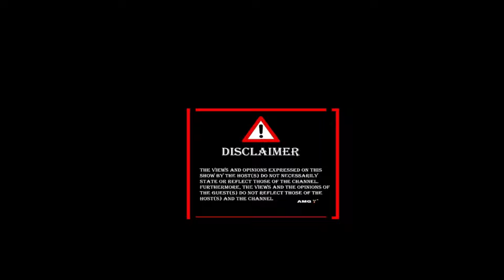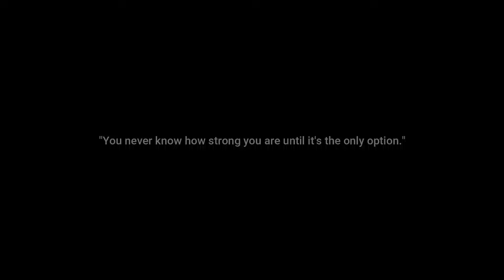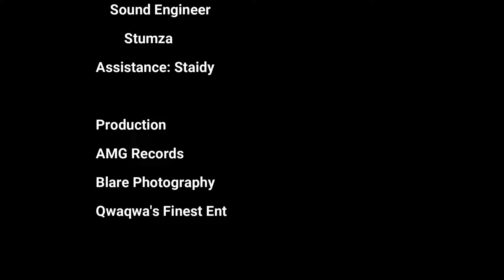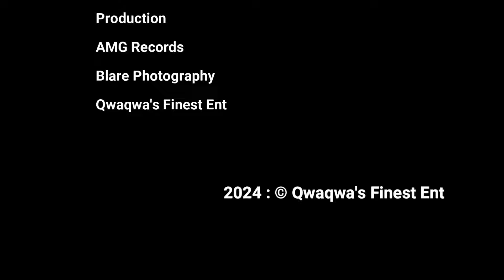Episode 35: Part 1, Bonginkosi Hlatshwayo on Street Life, Seotlong, Stance, Facebook lives, & More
Team
Staidy MaFashion
Main Switch (MS)
LeeRoy GTJ (TshepoThato)
 Stumza
Jaunty
Chyna FairyTale
Captured by Lawrance

2024 ©: Qwaqwa's Finest Ent, AMG Records & Blare Photography.